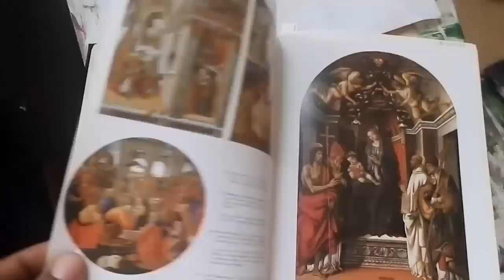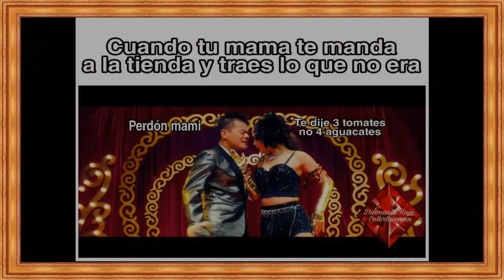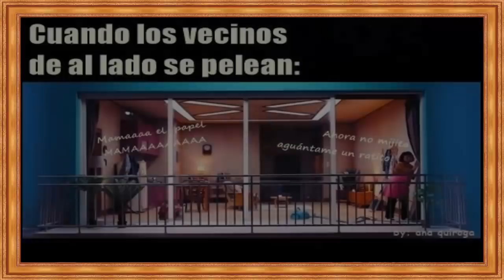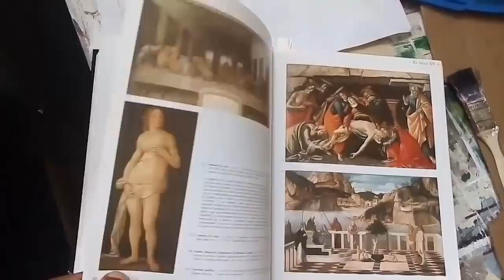JYP - Fever. Galleria de Memes.